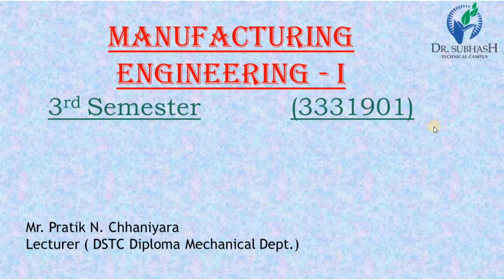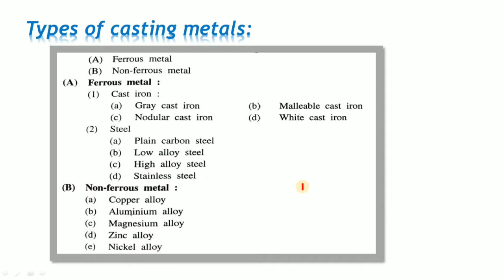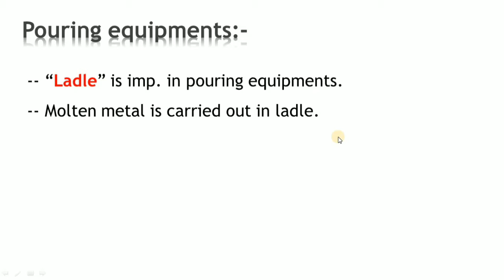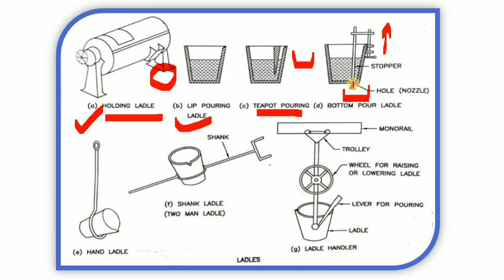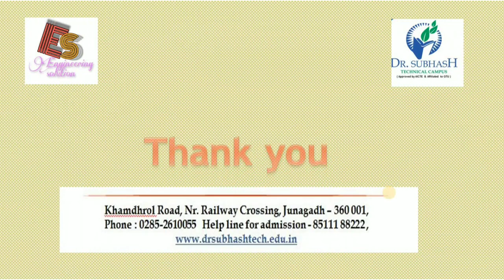ME-I UNIT-3 Part-18 Casting metals & Pouring equipments By P. N. Chhaniyara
ENGINEERING SOLUTION

Hello every one:
DSTC Junagadh.

Information about this video:
Subject: Manufacturing engineering-I (Sem-3)

In this video you would learn about various types of casting metals and Pouring equipments with ladle.

Thanks & Regards